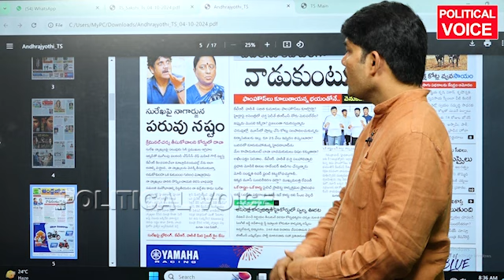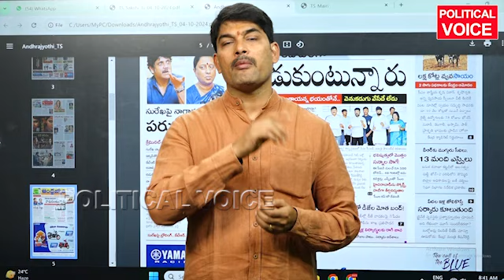నాగార్జున కోసం బయట పడ్డారు.మరి వీళ్ళు మనుషులు కాదా?.| Konda Surekha | Nagarjuna -Samantha-congress